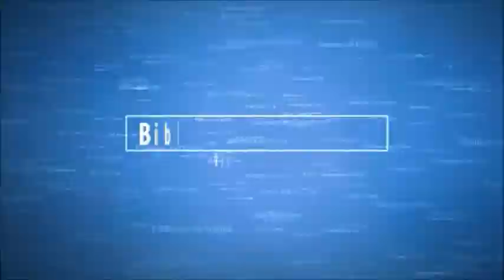¡Libros que quiero leer en agosto!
¡Hola! Hoy vengo con los libros que quiero leer en agosto, sin duda este es uno de los momentos más esperados del año, ¡qué ganas!

¡Un abrazo!